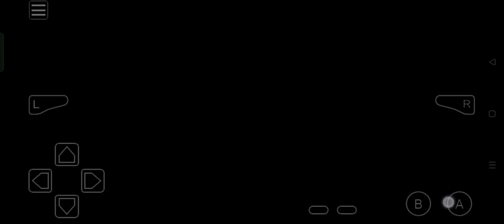Pokémon Glazed - Subfalls Cave